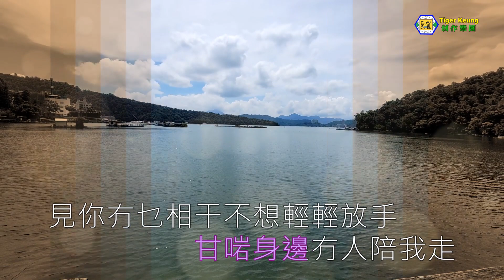林敏驄(朋友兩個)伴奏